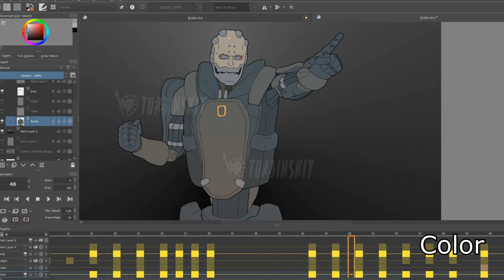Animation fragments (how to make animation)